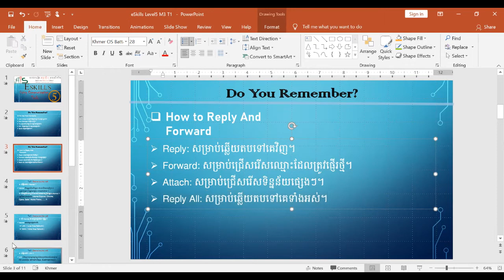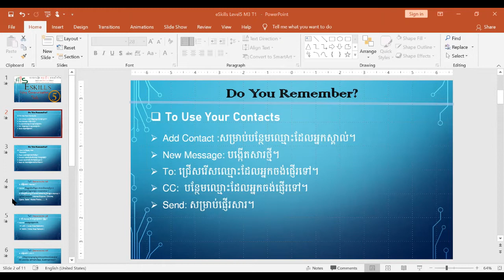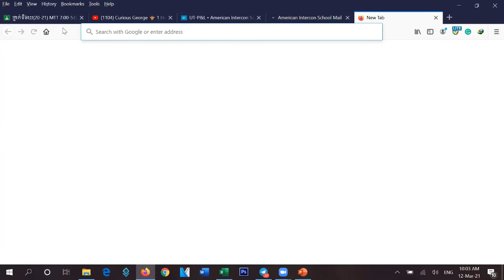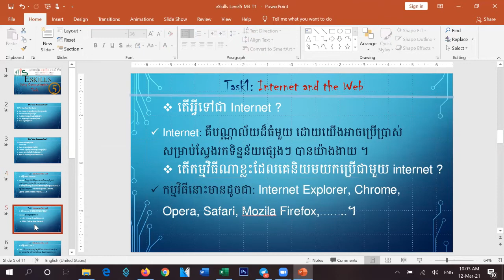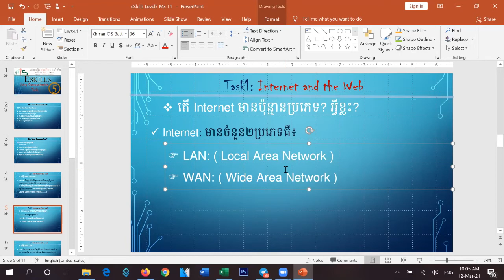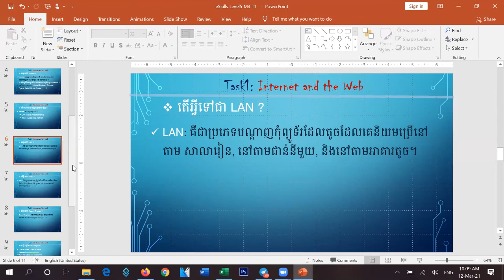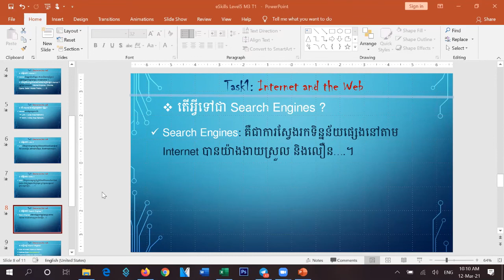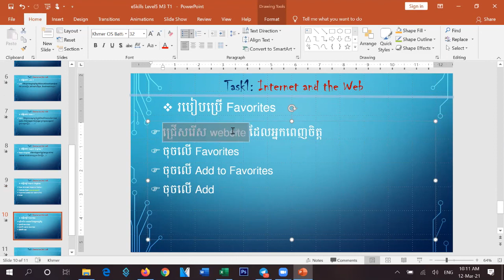Level 5: Using Communication Tools